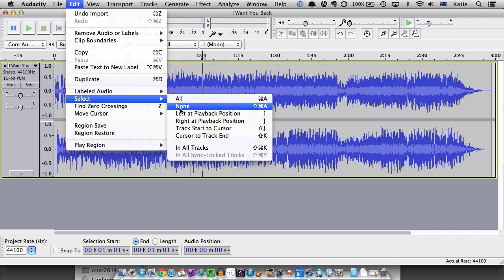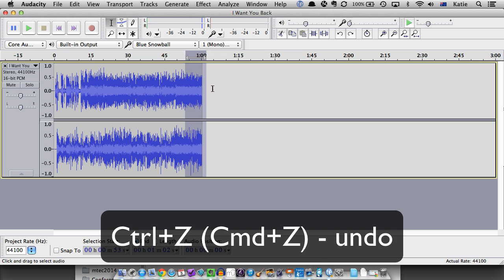Audacity Tutorial 2 How To Shorten A Song and Add A Fade-Out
Part 1 in a 5-part series of Audacity tutorials for music teachers by Katie Wardrobe.
These tips are from the Amazing Audacity online course.